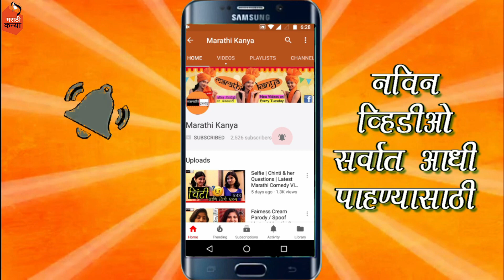रानातली मज्जा 😃आणि आजीच्या गोष्टी 🤩 | मराठी कन्या | Marathi Vlog |vlog​ 82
So this video is all about Daily Vlog.

Ok...Tata...Byeeee...